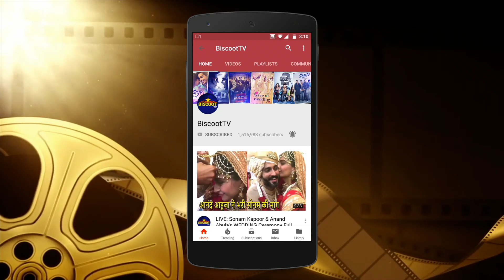OMG Shilpa Shetty Flaunts 6 pack YOGA abs | Most fit Bollywood actress in 40s